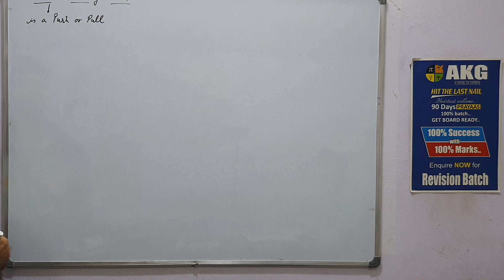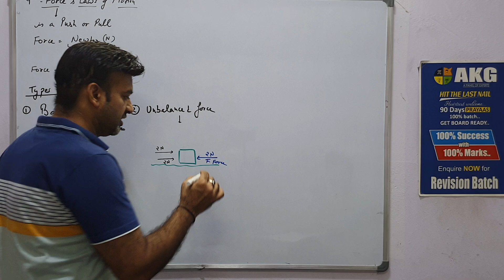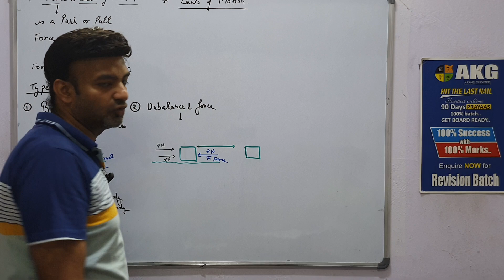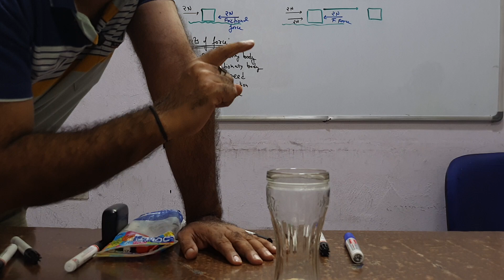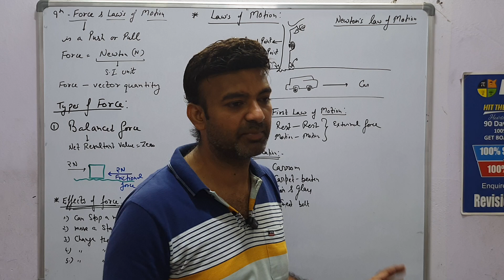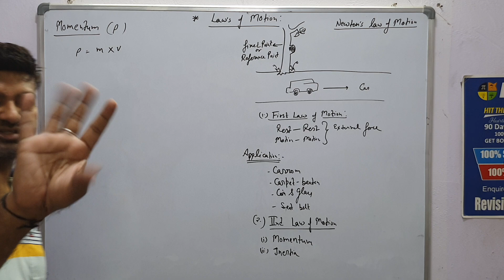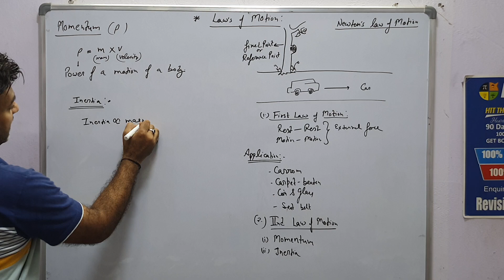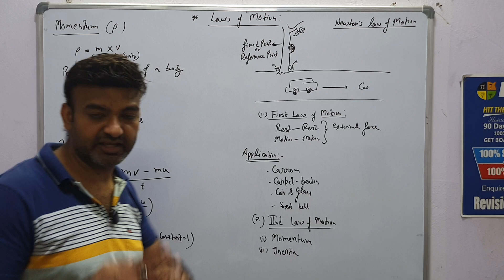9th Force and law of motion physics lecture - 1 by AKG KD Sir with live practicals